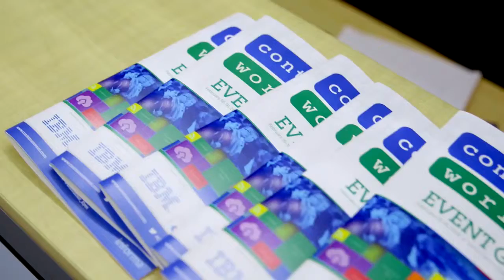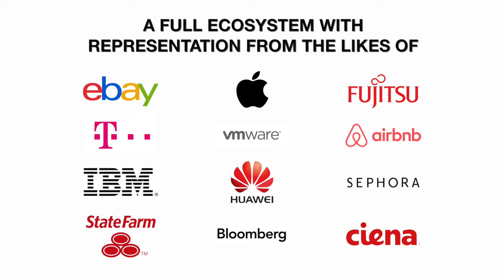Container World 2016 Highlights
Container World 2016 attracted 500+ attendees to network, learn and do business across 2 days at the Santa Clara Convention Center, CA. Check out the show highlights here and what our attendees thought of the event.